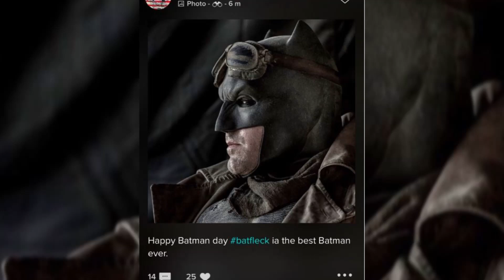BEN AFFLECK DESMIENTE A LA PRENSA Y A LOS HATERS DEL SNYDER CUT, FUE WHEDON QUIEN LO HIZO SALIRSE.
BEN AFFLECK ACLARA TODO